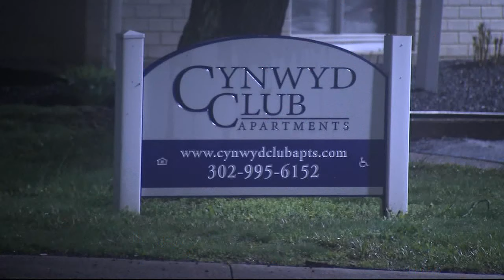New Castle County police SUV stolen, suspect shot by police; chase ends in Chester, Pa.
Interstate 95 northbound is closed early Thursday morning after a police chase ends with a crash in Chester, Delaware County.